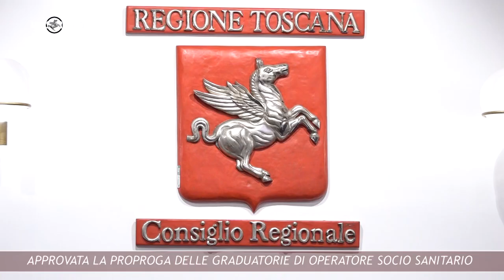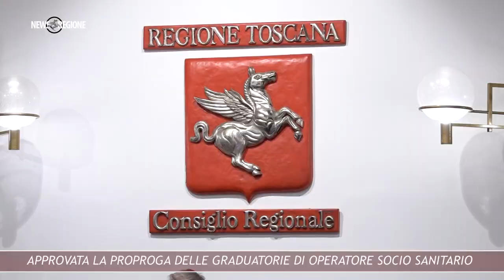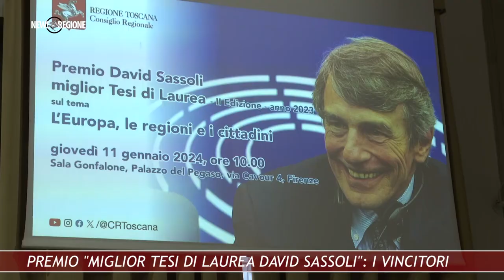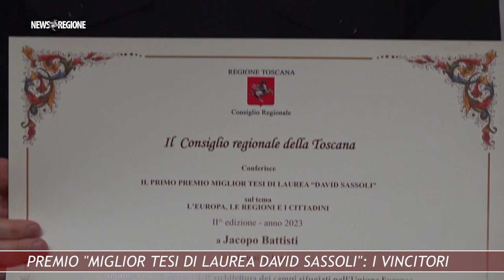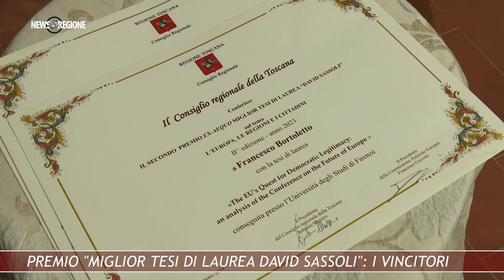Canale 88 NEWS REGIONE 02 19gen24